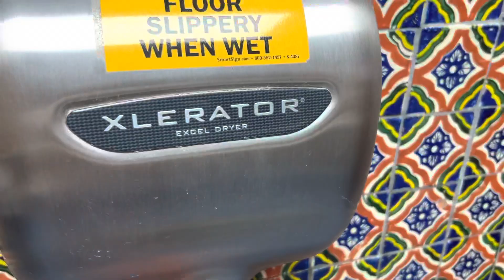95. 2000s Kohler Fixtures at El Tigre.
Mission, Texas

This is the convenience store we always go to when we go to McAllen. I really like the tiles on this restroom. This is the last video from this trip.

Fixtures:
-One 2000s Kohler Highcrest toilet
-One 2000s Kohler Branham urinal